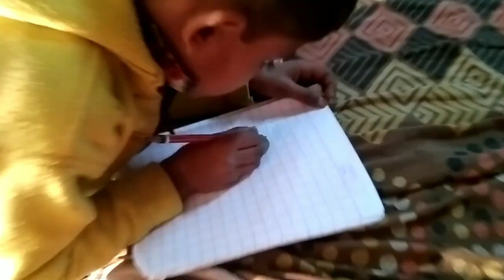आज हमारी ससुरजी आए हैं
dalyvlog

# live merej Couple#couplegoals

love story
vlog
love marriage couple vlog
cute coulpe vlog
couple vlog
aashish nandani vlog
Village vlog
new vlog
vlog video
deshi vlog video
jharkhand vlog
bihari vlog
Mithun kajal vlog
Mithun ke bhabhi ka video
kajal ke bhabhi ka video
rajni kushwaha
rajni kushwaha vlog